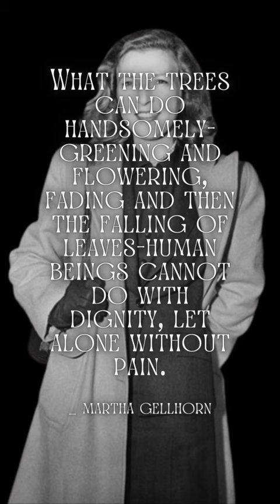Great Martha Gellhorn Quotes That Will Ignite A Sense Of Self-Worth In You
About
Name: Martha Gellhorn
Born: 8 November 1908, St. Louis, Missouri, United States
Died: 15 February 1998, London, United Kingdom
Spouse: T.S. Mathews (m. 1954–1963), Ernest Hemingway (m. 1940–1945)
Awards: PEN/O. Henry Award
Parents: Edna Gellhorn, George Gellhorn
Education: Bryn Mawr College (1926–1927), John Burroughs School

motivational speech
quotes in English
inspirational Quotes
inspirational quotes video
love quotes
wisdom
poem
poems
chhotan motivation
successful quotes
best quotes
writer's
philosophy
philosopher
people
younger
wishes
massages
greetings
shorts
short
YouTube shorts
short YouTube
deep quotes
wate quotes
sea quotes
cmq
Martha Gellhorn